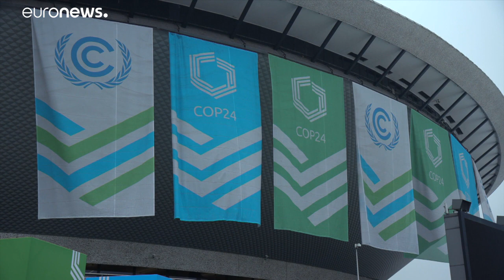COP-24: в ожидании прорыва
Всемирная конференция ООН по вопросам изменения климата или СОР-24 завершает свою работу в польском Катовице